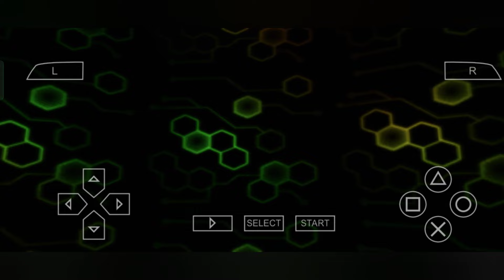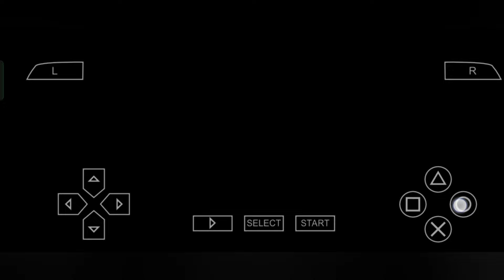Digimon Adventure PSP - Bos Ogremon SkullGreymon dan PicoDevimon (DemiDevimon)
Episode 20 - "Koromon dan Pertempuran Besar Tokyo!"
Pemimpin Partai: Taichi
Boss: Ogremon
Tingkat yang Disarankan: 28+

Anda berada di Odaiba sekarang. Pergilah menuju gedung apartemen (mereka akan berada di
kiri). Taichi pulang dan menemukan saudara perempuannya Hikari, yang sakit a
dingin. Hikari secara mengejutkan tahu siapa Koromon.

Taichi menuju ke luar, tetapi aneh bahwa Digimon muncul dan menghilang di dalam
dan keluar. Koromon berevolusi menjadi Agumon sekali lagi.

Anda akan mendapatkan Digipiece yang disebut Shock Attack, yang pada dasarnya menghentikan
lawan untuk bergerak sedikit.

Mengalahkan Ogremon akan membuka portal ke dunia digital dan Agumon dimulai
untuk mengapung ke atas. Taichi memutuskan untuk mengikuti, bertentangan dengan keinginan a
Hikari yang patah hati. Taichi mengapung kembali ke dunia digital (dan banyak air mata
dimiliki).

Mereka kembali ke dunia digital sekarang, dan ini membuka episode 21.

Episode 21 - "Iblis Kecil! PicoDevimon"
Pemimpin Partai: Taichi
Boss: PicoDevimon
Level yang Disarankan: 29+

Episode dimulai dengan anak-anak lainnya setelah pertempuran dengan Etemon
dan hilangnya Taichi. Mereka perlahan-lahan pergi sendiri (ini berarti solo
misi nanti). Akhirnya hanya Takeru dan Yamato yang tersisa. Semuanya pergi ke
neraka tanpa pemimpin rupanya.

Saat Anda menguasai Taichi, pergilah ke atas dan lewati jembatan. Ketika Anda masuk
area berikutnya, Anda akan menemukan Tokomon, yang menjelaskan bahwa Yamato tampaknya
meninggalkan Takeru dan bahwa PicoDevimon berbohong padanya. Takeru meninggalkan
Tokomon karena dia tidak percaya PicoDevimon dan menyerangnya.

Bagaimanapun, pergilah ke taman hiburan ketika Anda memiliki kendali lagi.

Takeru meminta Taichi untuk menjadi saudaranya, yang menurut Taichi dia memiliki Yamato.
PicoDevimon menyangkal ini dan selalu berbohong kepada Takeru dan menyajikan jamur sebagai
persembahan perdamaian.

Sora, tersembunyi, memperingatkan Agumon ketika pergi ke kamar mandi, bahwa jamur
dirancang untuk menghapus kenangan.

Agumon berlari kembali dan kucing itu keluar dari tas. Tokomon berevolusi menjadi Patamon,
yang akhirnya bisa dimainkan lagi. Punchline-nya? Dia tidak bisa berevolusi menjadi
Angemon belum.

Saat Patamon bergabung kembali dengan partymu, dia memiliki level yang sama dengan yang terakhir kali
Anda menggunakannya, jadi dia mungkin jauh lebih rendah daripada orang lain.

Saat Tokomon berevolusi, pertempuran dengan PicoDevimon dimulai,.
Episode berakhir, dan PicoDevimon melapor ke sosok misterius...
Ini membuka episode 22